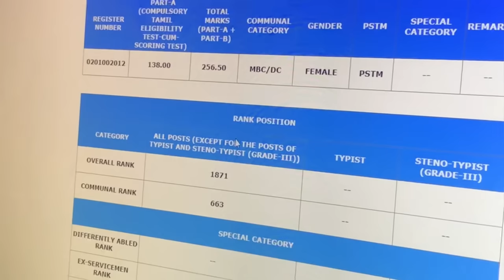TNPSC Result Reaction 😠 | Feeling after cracking group 4 exam 😧